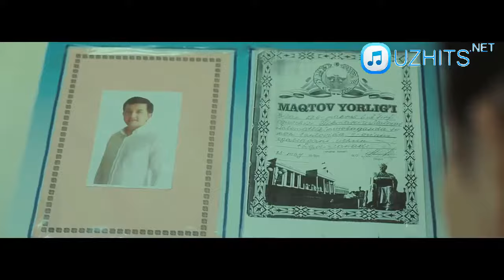Jahongir-Sevgi dunyosi (HD Clip).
Aktyor va Xonanda Jahongir To`lqunovdan ajoyib tarona.